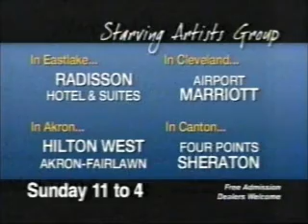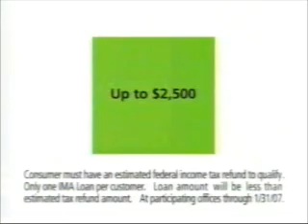1-4-2007 WEWS News Channel 5 Commercials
-Ugly Betty promo
-News Channel 5 at Noon tease with Danita Harris and Alicia Booth
-31st Annual Ohio RV Supershow at the I-X Center
-Starving Artists Art Sale
-Oprah promo
-AT&T
-Mega Millions
-News Channel 5 Radio Weather Network plug: 98.5 WNCX
-Renewal by Andersen
-Mega Millions (again)
-Sirpilla RV and Camping World
-H&R Block
-Mattress Matters
-News Channel 5 Radio Weather Network plug: 93.1 WZAK
-Power of 5 weather promo with Mark Johnson, Jason Nicholas, and Susanne Horgan
-Ohio Lottery winning numbers
-31st Annual Ohio RV Supershow at the I-X Center (again)
-Safe Auto
-The General
-Starving Artists Art Sale (again)
-EyeMasters
-Depend
-News Channel 5 talent rejoin